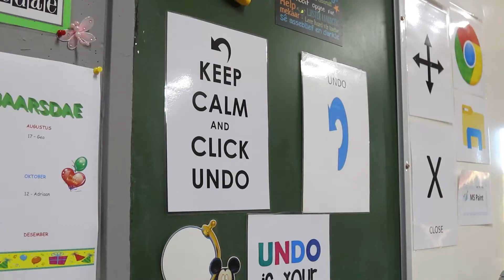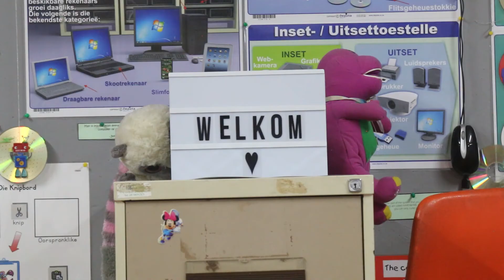OpReisSaamMetMia: Laerskool Wierdapark se onderrigstyl seëvier tydens Koronakrisis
Inperking krimp beslis nie Laerskool Wierdapark se kreatiwiteit nie.
Die Koronakrisis het die potensiaal gehad om of in ’n ramp of in ’n geleentheid vir ons skole te ontaard, en gelukkig kan mens sien dat die meeste skole die geleentheid vir groei aangegryp het. Mia Slabbert het by Laerskool Wierdapark gaan kuier om self te hoor hoe hulle nou - 'n jaar na die staat van inperking in SA geïmplimenteer is - met 'n vervlegde-leer-onderrigstyl seëvier!